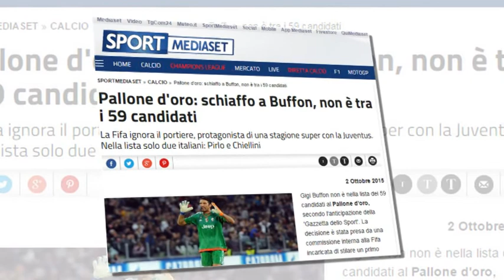BUFFON MUNGON NE GAREN PER TOPIN E ARTE TE FIFA MEDIA ITALIANE E REVOLTUAR LAJM